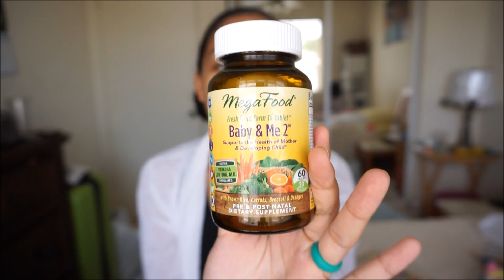MY GENDER REVEAL!!!! | PREGNANCY UPDATE -WHAT I EAT? FITNESS?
Hey lovves!!! I'm so excited to share with you all the gender of the baby! :) I also touch base on everything about my pregnancy! Hope you enjoy!

Products mentioned:
-New Chapter Prenatal Vitamins
-New Chapter Whole Mega for Moms Fish Oil
-Megafood Baby and Me 2
-RadiaShield Belly Band (Size 2)

xoxo,

Samantha